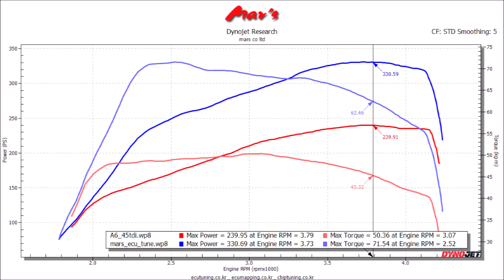2021 AUDI A6 45TDI Quattro Mar's ECU Tune Dyno Test 330WHP, 71Tq! 91WHP, 17~21Tq Up!